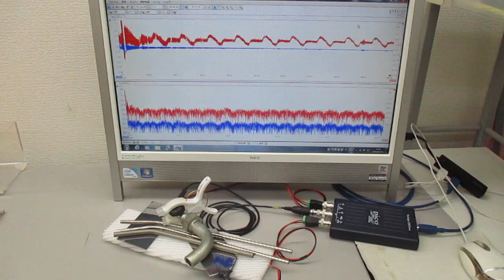超音波の音圧測定解析システムによる発振実験動画